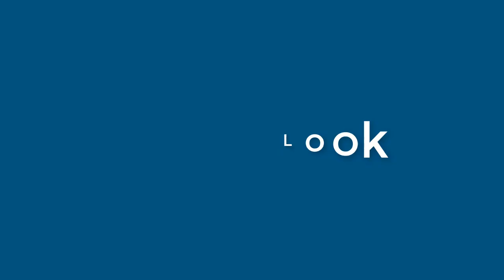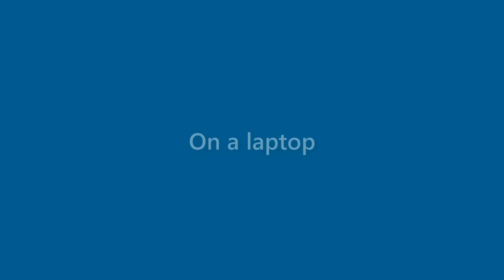Carl Solomon - appearance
Name Look - Carl Solomon - appearance. In this video we present "Carl Solomon" name look and feel in various scenarios.
This video will cover:
How does "Carl Solomon" look as a personal letterhead?
How does "Carl Solomon" look on a business card?
How does "Carl Solomon" look on a computer/laptop screen?
How does "Carl Solomon" look with different background colors?
How does "Carl Solomon" look with various fonts?